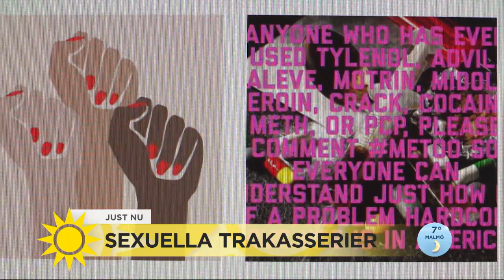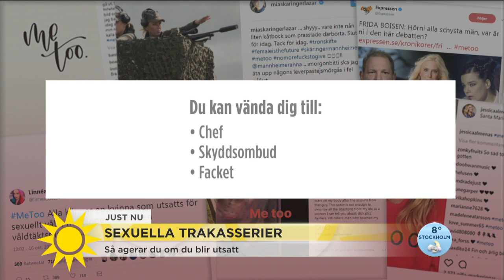Sexuella trakasserier - så agerar du om du blir utsatt - Nyhetsmorgon (TV4)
Nyhetsmorgon i TV4 från 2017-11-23: Lena Lundgren ombudsman på Vision berättar om var du ska vända dig om du blir utsatt och vilka som är dina rättigheter på arbetsplatsen.